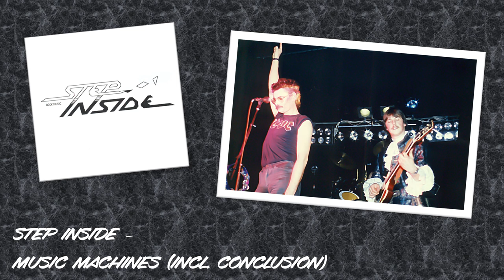STEP INSIDE - Music Machines (incl. Conclusion)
In the mid-1980s, STEP INSIDE was a band well known in the wider Bielefeld area, North Rhine-Westphalia, Gemany. The core of the band consisted of 4 electrical engineering students from the Bielefeld University of Applied Sciences. STEP INSIDE played exclusively their own compositions from a broad musical spectrum. Typical for their sound was, among other things, the versatile use of analog and digital synthesizers.

STEP INSIDE line-up (in alphabetical order):
- Peter Fuchs – Electric & Acoustic Guitars
- Volker Hennig – Drums & Percussion, Keyboards
- Dieter Knost – Bass
- Michael "Fisch" Schifferdecker – Lead Vocals
- Herko Upmann – Keyboards

"Music Machines (incl. Conclusion)" was composed & written by STEP INSIDE, mainly Volker Hennig.

The photographs were taken during the very first stage appearance of STEP INSIDE on April 26th, 1986 at the “Niedermühlenkamp” venue in Bielefeld, North Rhine-Westphalia, Germany (but with another bassist who played in the initial line-up). The performance was partly broadcast on German television. Irony of history: At about the same time the core of the Chernobyl nuclear power plant began to melt down…